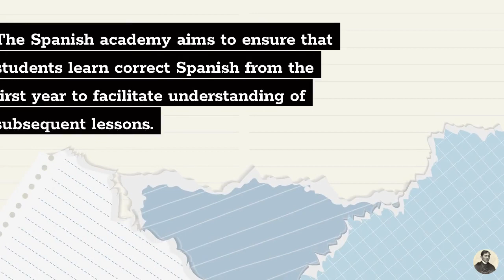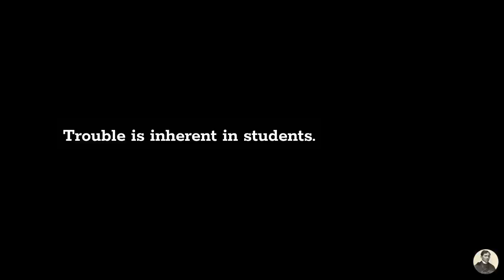El Filibusterismo: Summary and Analysis of Chapter 14 (In the House of the Students)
The Life and Works of Rizal presents a summary and analysis of Chapter 14 (In the House of the Students).